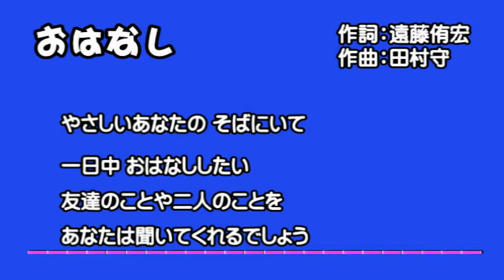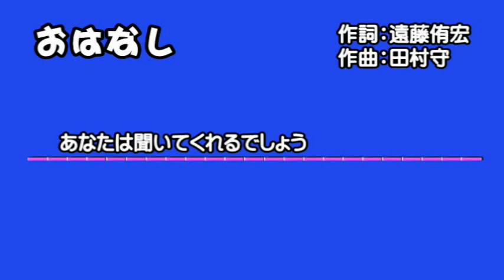キャッスル＆ゲイツ おはなし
1969年にリリースされた曲で3インチリールのオープンテープに録音して聴いていました。何か事件が起きそうな時代に、なんでもない平凡な日常が大事だって感じる気付きを教えてくれた一曲です。ちなみに、この曲の次に「トワ・エ・モワ」の「或る日突然」を録音したため、当時は2曲でひとつの曲として覚え込んでいました。

使用されたコンテンツ：Ohanashi、Castle and Gates